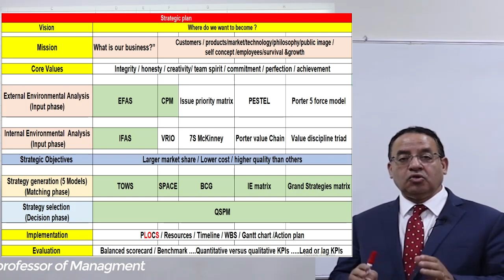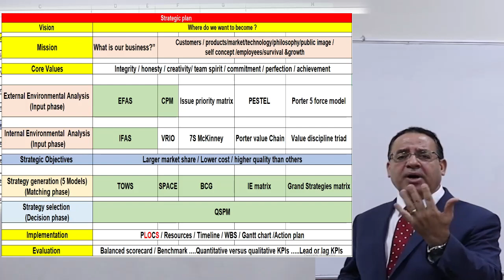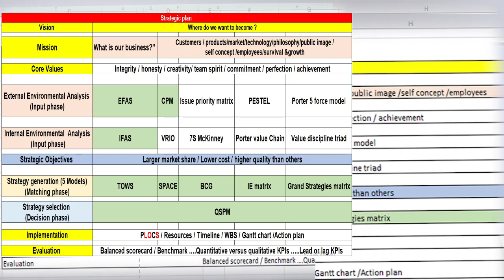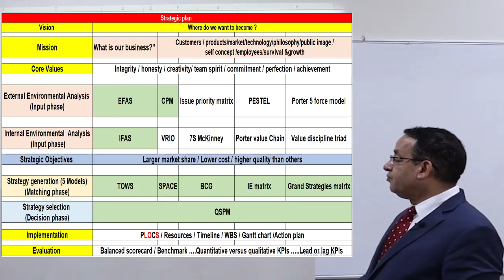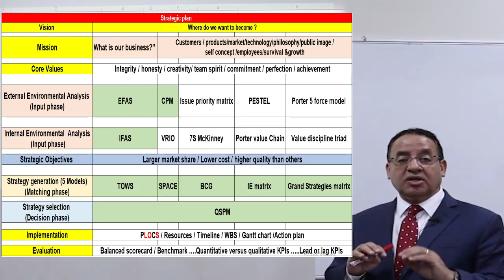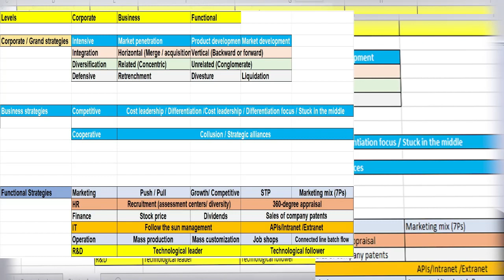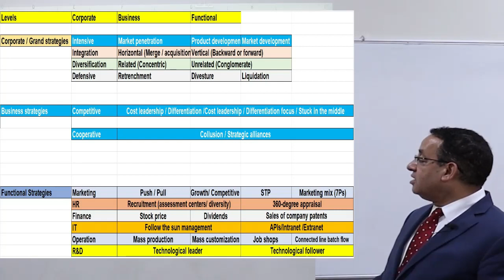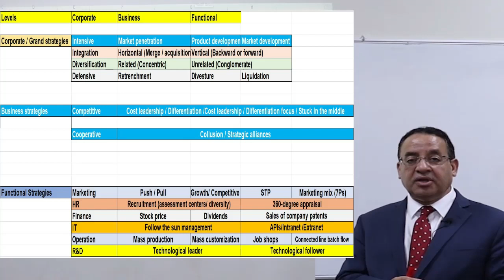Strategic management in 20 Minutes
Strategic management overview